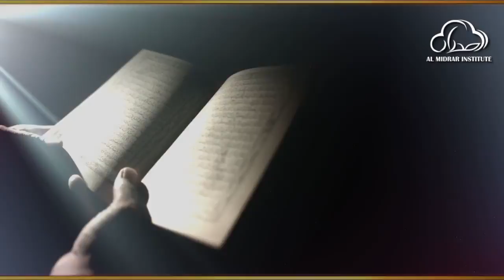Plea of a Disbeliever by Shaykh Atif Ahmed | Motivational Urdu Reminders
Plea of a Disbeliever آخرت میں کفار کی آرزو

Facebook.com/almidrar
Almidrar.com